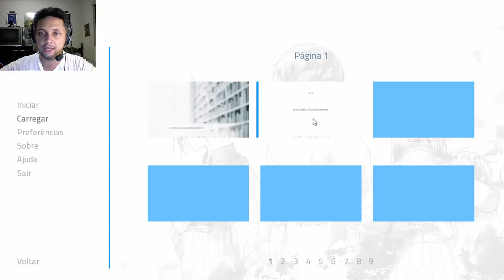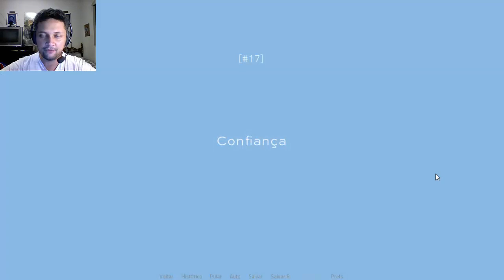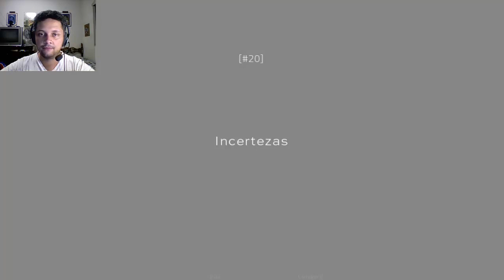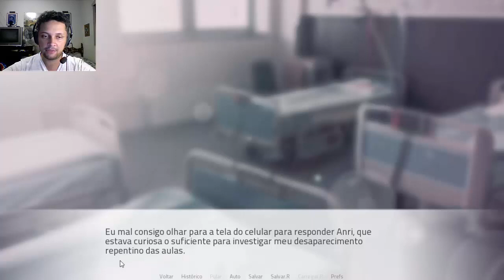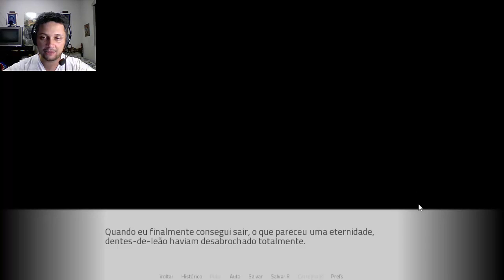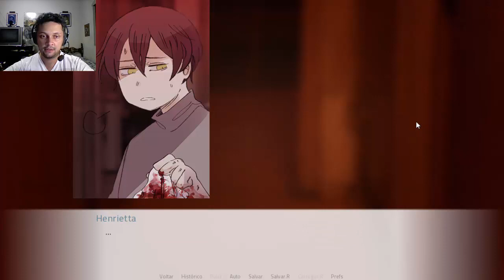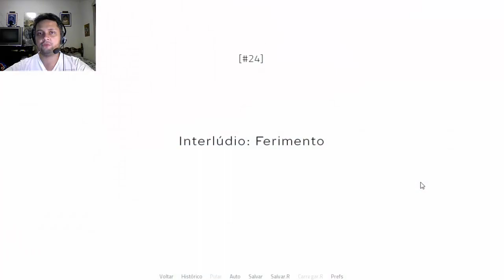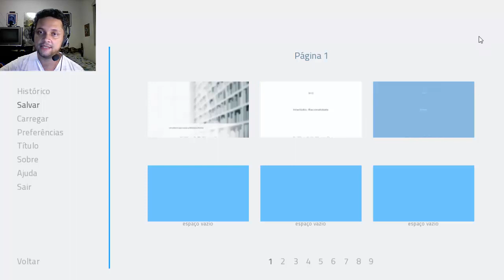Hello Charlotte Heaven's Gate/Portão do Céus - Visual Novel PT-BR - Parte 3 - Treta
Hello Charlotte Heaven's Gate/Portão do Céus - Visual Novel PT-BR - Parte 3 - Treta: Bennet conversa com Felix sobre racionalidade. Charles e Vincent sempre conversando assuntos aleatórios. Henrietta pergunta algo para Charles. Dias depois, Henrietta e atacada.

SOBRE O JOGO:
Heaven's Gate é uma visual novel spin-off de Hello Charlotte feita em Ren'py, lançado em 28 de setembro de 2018 e contém aproximadamente 40 minutos. Esta novel é um universo paralelo focado nos personagens do True Realm (Charles, Vincent e Henrietta). Tenha em mente que esta é uma kinetic novel, ou seja, não há a presença de escolhas que ramificam a história do jogo.